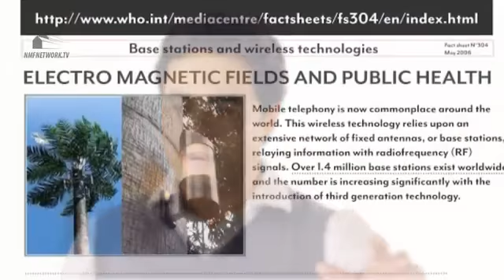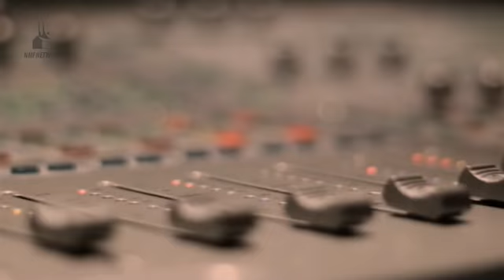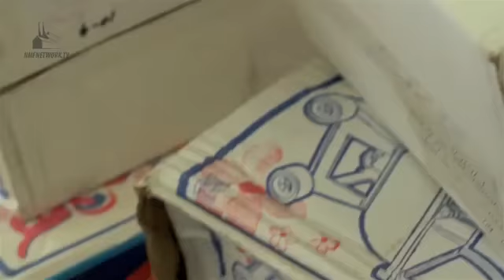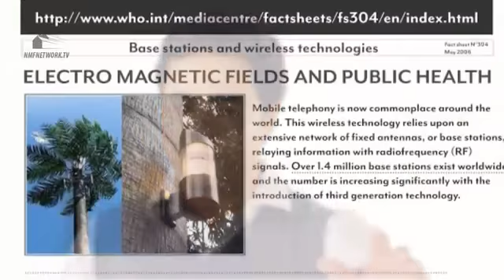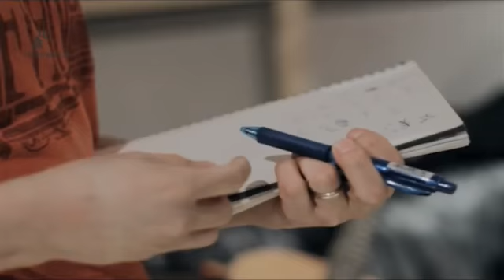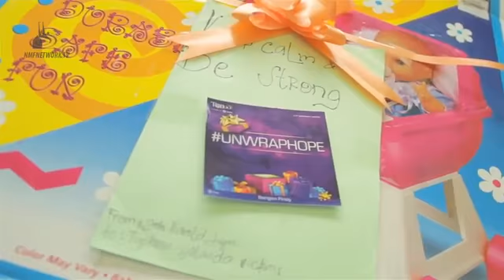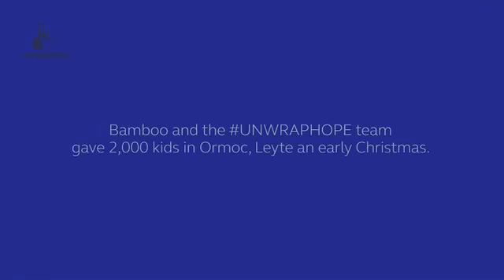GTWM S03E08 - Mo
Mo starts off the week with a more intimate episode with just the callers and the staff to keep him company on a busy Monday night.

Teenagers flock the podcast, with an 18-year-old even quoting lyrics from a song to describe how she feels about a boy. A guy from South Korea also calls in to complain how his ex-girlfriends had dark vaginas.